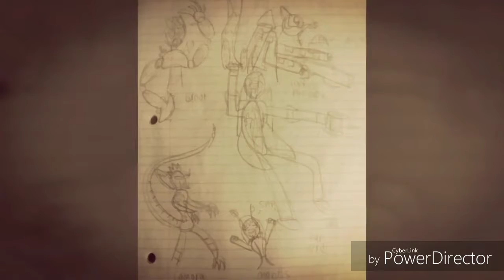Multiple earths and hollow earth theories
Here is the last theories about earth and what we probably don't know about our world and the galaxy so hope you guys enjoy.